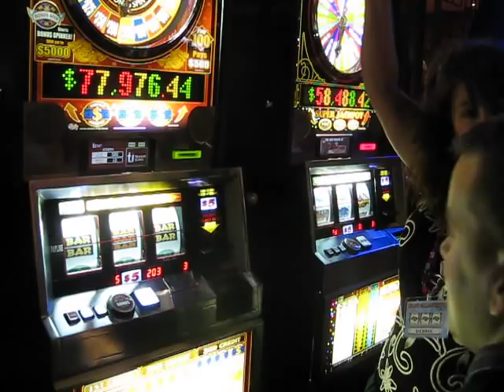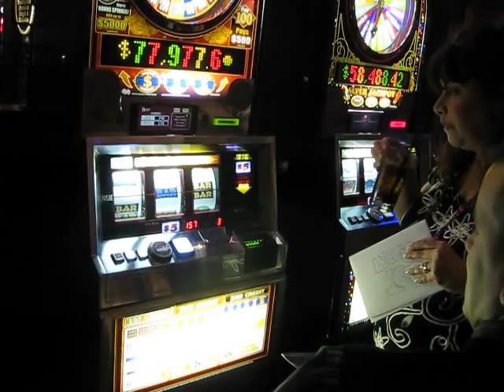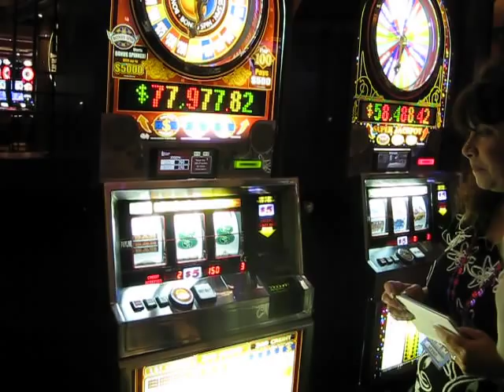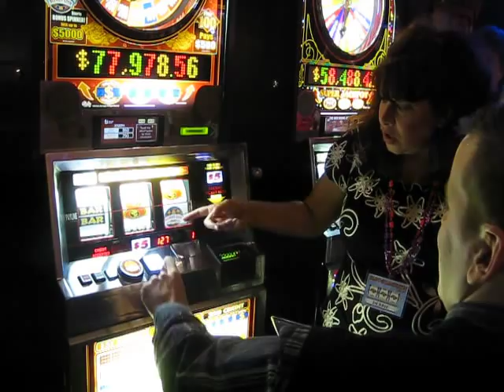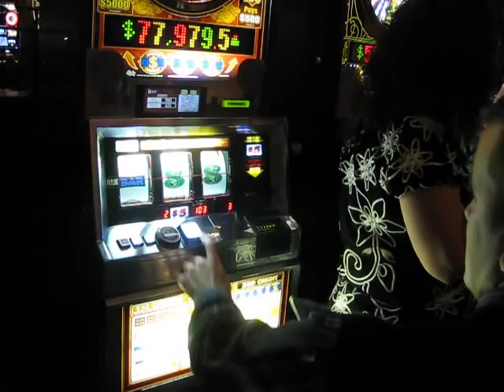SMF High Limit Slot Pull #3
slotmachinesforum.com in Las Vegas High Limit Slot Pull